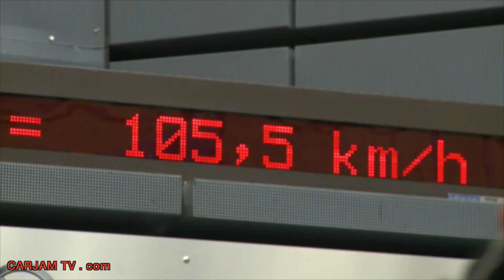Audi Wind Tunnel Ski Test FIS Ski Jumping World Cup 2014 Commercial Carjam TV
The FIS Ski Jumping World Cup is a ski jumping tournament held yearly by the International Ski Federation since 1979.

The rounds are hosted primarily in Europe, with regular stops in Japan and rarely in North America. These have been hosted in over 17 different countries around the world, such as Austria, Bosnia, Canada, Czech Republic, Finland, France, Germany, Italy, Japan, Norway, Poland, Russia, Slovakia, Slovenia, Sweden, Switzerland and the United States.[1][nb 1]

The lower competitive circuits include the second level FIS Ski Jumping Continental Cup, the third level FIS Cup, the FIS Race and the Alpen Cup.
Marinus Kraus (born February 13, 1991) is a German ski jumper.[1]
Kraus's debut in FIS Ski Jumping World Cup took place in January 2013 in Vikersund. His best result in World Cup is a second place in Kuusamo in November 2013.
Ski jumping is a sport in which skiers go down a take-off ramp, jump and attempt to land as far as possible down the hill below. In addition to the length of the jump, judges give points for style. The skis used for ski jumping are wide and long (260 to 275 centimetres (100 to 108 in)). Ski jumping is predominantly a winter sport, performed on snow, and is part of the Winter Olympic Games, but can also be performed in summer on artificial surfaces -- porcelain or frost rail track on the inrun, plastic on the landing hill. Ski jumping belongs to the nordic type of competitive skiing.
Today, FIS Ski Jumping World Cup are held on three types of hills:

Normal hill competitions
    for which the calculation line is found at approximately 80--100 metres (260--330 ft). Distances of up to and over 110 metres (360 ft) can be reached.
Large hill competitions
    for which the calculation line is found at approximately 120--130 metres (390--430 ft). Distances of over 145 metres (476 ft) can be obtained on the larger hills. Both individual and team competitions are run on these hills.
Ski-flying competitions
    for which the calculation line is found at 185 metres (607 ft). The Ski Flying World Record of 246.5 metres (809 ft) is held by Johan Remen Evensen, and was set in Vikersundbakken, Norway in February 2011.

Amateur and junior competitions are held on smaller hills.

Individual Olympic competition consists of a training jump and two scored jumps. The team event consists of four members of the same nation, who each jump twice.

Ski jumping is one of the two elements of the Nordic combined sport.
The "father" of ski flying is Janez Gorišek, an engineer, sportsman and enthusiastic sport-promoter who designed the Planica ski-jump. There are five ski flying hills in the world today: Vikersundbakken in Vikersund, Norway; Oberstdorf, Germany; Kulm Austria; Letalnica, Planica, Slovenia; and Harrachov, Czech Republic. A sixth hill, Copper Peak in the western Upper Peninsula of Michigan, is currently disused, although there are plans to rebuild it to FIS standards.[24] There are plans for more ski flying hills, even for an indoor ski flying hill in Ylitornio, Finland. The biggest hill is Vikersundbakken in Vikersund.

It is possible to fly more than 200 metres (660 ft) at all of the ski flying hills. The current World Record is 246.5 metres (809 ft), set by Norwegian Johan Remen Evensen at Vikersund in 2011.

The Fédération Internationale de Ski (FIS) Ski flying World Championships started in 1972 and have been held on a mainly biennial basis, although there have been several occasions where events were held annually. The 2010 FIS World Championships in skiflying were organised in Planica, and in 2012 the FIS World Championships will take place in Vikersund, Norway.

1992, 1994, 1996, 1998 Ski flying World Championships individual day event wins in two series also counted as an individual World Cup win.